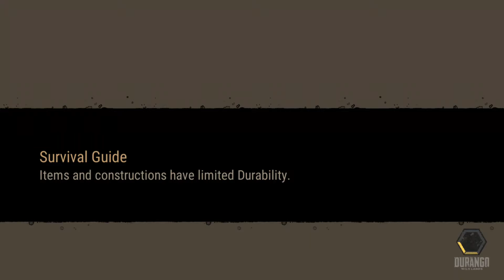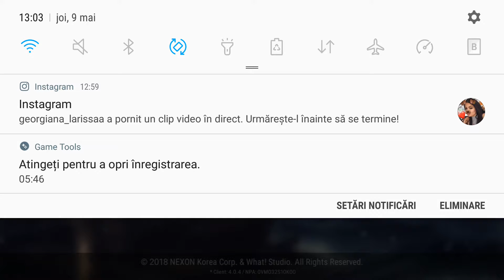Durango [Ep.2]- Incerc sa supravietuiesc pe insula